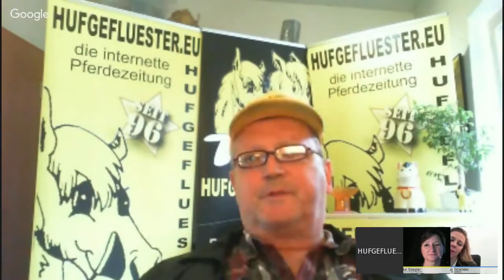Pferd und Recht - Haftungsfrage bei Reit-Unfällen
Ein Thema, das wohl jeden Reiter trifft, wie sieht es mit der Haftung bei Reit-Unfällen aus. Rechtsanwältin Dr. Birgit Schröder gibt Auskunft darüber .